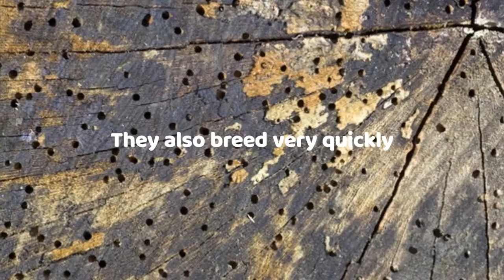The Lifecycle Of The Woodworm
Woodworm can be a cause for concern especially if you own a house that has a heavy structure. These small larvae burrow deep into the wood found in timber supports, joists, furniture and floorboards where they hibernate for a long period of time before hatching into adult beetles which will then re-emerge from the wood. At this point, the cycle of laying eggs which turn into larvae repeats once more. With woodworm known to be more active between the months of May and October there will be many homeowners who spot telltale signs of an infestation which is why as one of the South West’s leading woodworm treatment specialists, we feel compelled to shed more light into the way that common wood boring insects function and why.